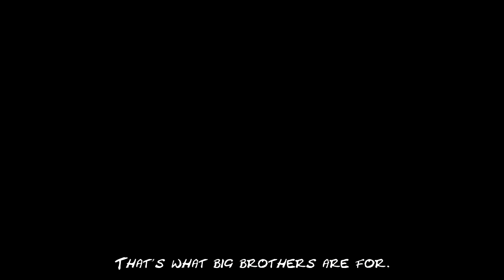★ Uchiha Itachi 「 Trailer 」 A Hero's Return